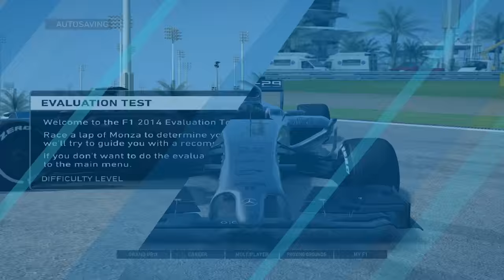F1 2014 første par omgange uncut - Red Bull Ring [Dansk/Danish]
En video af mine første par omgange i F1 2014.
Jeg har aldrig kørt med manuel gear i F1 spillene indtil videre, men tænkte at jeg ville prøve det nu... lærer det så småt hen af vejen... håber jeg :D